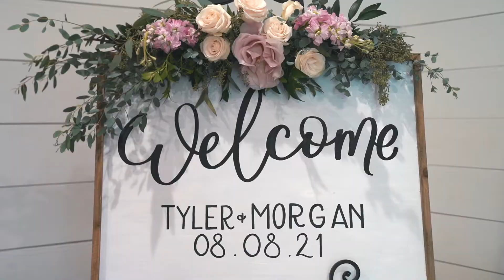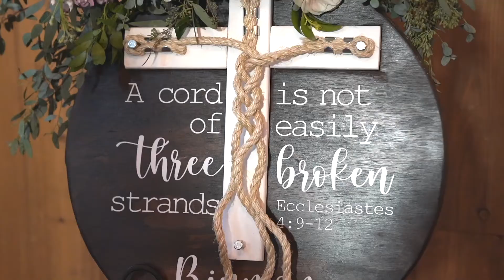Morgan + Tyler | 08.08.21 | Highlight